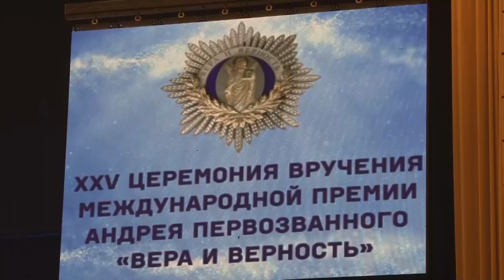Церемония вручения Международной премии Фонда Андрея Первозванного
XXV церемония вручения Международной премии
Фонда Андрея Первозванного «Вера и Верность»